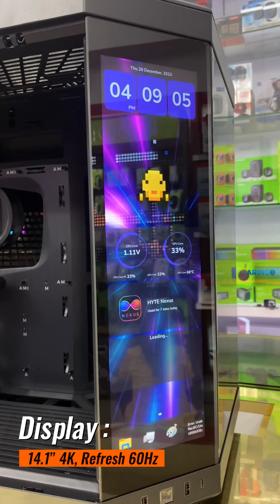𝐂𝐚𝐬𝐢𝐧𝐠 𝐇𝐘𝐓𝐄 𝐘𝟕𝟎 - 𝐓𝐎𝐔𝐂𝐇 𝐁𝐋𝐀𝐂𝐊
•𝐑𝐩. 𝟓.𝟗𝟓𝟎.𝟎𝟎𝟎•
[Harga per 29 Desember 2023]

Spesifikasi :
-Type :  Dual Chamber Mid-Tower ATX Case
-Exterior Dimensions : 470 x 320 x 470 mm
-Volume : 70.7 L
-Motherboard Sizes : ITX, mATX, ATX, EATX
-Expansion Slots : 7 Half + 4 Full Height
-Riser Cable Included : Yes, PCIE 4.0 x 16
-I/O : 2 x USB-A 3.2 Gen 1, 1 x USB-C 3.2 Gen 2
-Top Fans : 3 x 120 mm / 2 x 140 mm
-Top Radiator : 120-360, 140-280 @ 68 mm Thick
-Rear Fans : 1 x 120 / 140 mm
-Rear Radiator : 1 x 120 / 140 mm
-Bottom Fans : 3 x 120 mm / 2 x 140 mm @ 32 mm Thick
-Side Fans : 3 x 120 mm / 2 x 140 mm
-Side Radiator : 120-360, 140-280 @ 125 mm Thick
-Max Video Card Length : 422 mm
-Max Video Card Thickness : 105 mm
-Max CPU Cooler Height : 180 mm
-LCD Screen : 14.1” 1100 x 3840 (4K) Capacitive Touchscreen (283 PPI)
-Touch Input : 10-Point Multi-Touch

Siap melayani 🫶

𝗪𝗔 𝗕𝗮𝗹𝗶𝗸𝗽𝗮𝗽𝗮𝗻 𝗥𝘂𝗵𝘂𝗶 𝗥𝗮𝗵𝗮𝘆𝘂 : 𝟬𝟴𝟭𝟯-𝟰𝟳𝟵𝟲-𝟴𝟬𝟴𝟬
𝗪𝗔 𝗠𝘂𝘀𝗼 𝗦𝗮𝗹𝗶𝗺 : 𝟬𝟴𝟮𝟮-𝟗𝟗𝟖𝟖-𝟔𝟑𝟕𝟏
𝗪𝗔 𝗔𝗪 𝗦𝘆𝗮𝗵𝗿𝗮𝗻𝗶 : 𝟬𝟴𝟱𝟭-𝟎𝟏𝟗𝟓-𝟏𝟏𝟖𝟕
𝗪𝗔 𝗕𝘂𝗻𝗴𝗧𝗼𝗺𝗼 : 𝟬𝟴𝟮𝟭-𝟓𝟒𝟒𝟏-𝟓𝟕𝟐𝟏

𝗧𝗼𝗸𝗼𝗽𝗲𝗱𝗶𝗮 𝗦𝗮𝗺𝗮𝗿𝗶𝗻𝗱𝗮:𝗔𝗿𝗶𝗻𝗚𝗼𝗖𝗼𝗺𝗽𝘂𝘁𝗲𝗿
𝗧𝗼𝗸𝗼𝗽𝗲𝗱𝗶𝗮 𝗕𝗮𝗹𝗶𝗸𝗽𝗮𝗽𝗮𝗻:𝗔𝗿𝗶𝗻𝗚𝗼 𝗖𝗼𝗺𝗽𝘂𝘁𝗲𝗿 𝗕𝗮𝗹𝗶𝗸𝗽𝗮𝗽𝗮𝗻
𝗦𝗵𝗼𝗽𝗲𝗲 𝗦𝗮𝗺𝗮𝗿𝗶𝗻𝗱𝗮:𝗮𝗿𝗶𝗻𝗴𝗼.𝗰𝗼𝗺𝗽
𝗦𝗵𝗼𝗽𝗲𝗲 𝗕𝗮𝗹𝗶𝗸𝗽𝗮𝗽𝗮𝗻:𝗮𝗿𝗶𝗻𝗴𝗼.𝗯𝗮𝗹𝗶𝗸𝗽𝗮𝗽𝗮𝗻